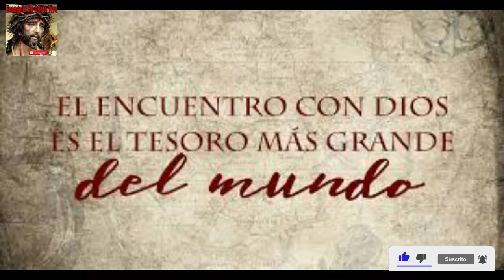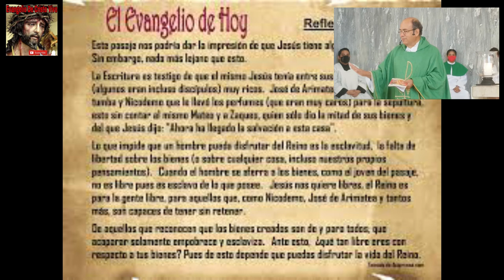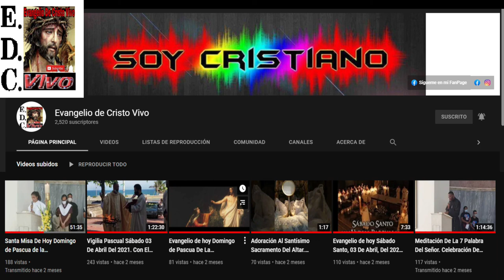Evangelio De hoy Martes 16 De Agosto Del 2022. De La 20ª Semana Del T.O. Según San Mateo (19,23-30):